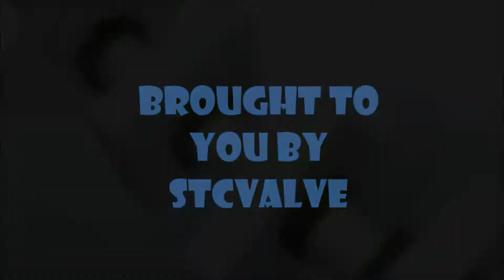Maintenance and Operation of Air FIlters, Regulators, and Lubricators Part 5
This is Part 5 of the Maintenance and Operation of Air Filters, Regulators, and Lubricators. Part 5 shows how to maintain the air filter.

First you have to unscrew the main body of the filter from the top. Then there is a small screw holding the actual filter part. Loosen the screw and remove the filter for cleaning, reverse the steps to put it back together.

Note: The valve used was already loosened to the point of hand tightening for the purposes of streamlining the video. You will need the appropriate wrenches and Allen keys to disassemble and reassemble the valve for actual use.